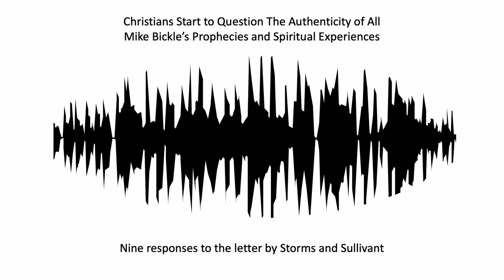Who Tested Mike Bickle’s Prophecies and Spiritual Experiences? Did He Lie About Everything?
Sam Storms posted his letter on his website. It has already received over 90 comments. Here are nine on prophecy. People are starting to have light-bulb moments.

We are probably supposed to test claimed prophecies and spiritual experiences as soon as we hear them, but the testing of some seems to be starting 40 years late.

The question being raised is this: would all the years of fraud and abuse have happened if his claims had been tested at the time?